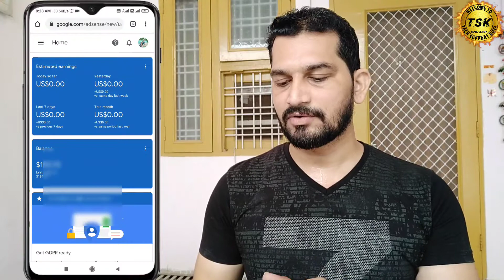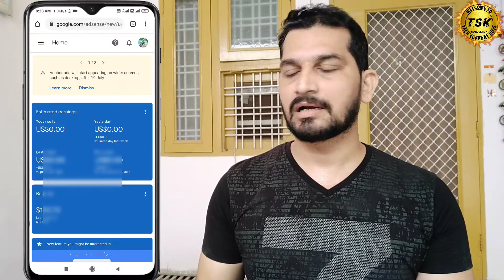How Much Tax Cut by Youtube | Google Adsense for YouTube | Tax Information From Mobile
Dosto Aaj Ki Is Video Me Maine aapko How Much Tax cut by Youtube
MY GEAR

Tripod 1st
Tripod 2nd

Quaries